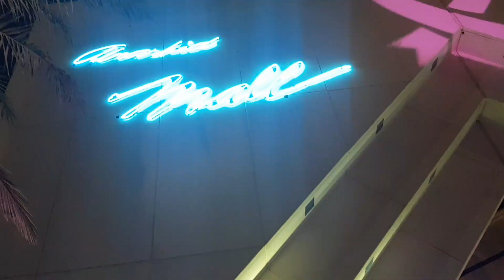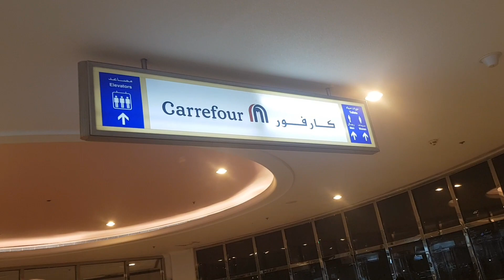Ikkaka ക് ഒരു കുഞ്ഞു surprise Birthday gift❤️ Birthday gift for my husband 🥰😍❤️ Azraz Tasty Buds😋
It's a small vlog about a surprise Birthday gift for my husband

music credits